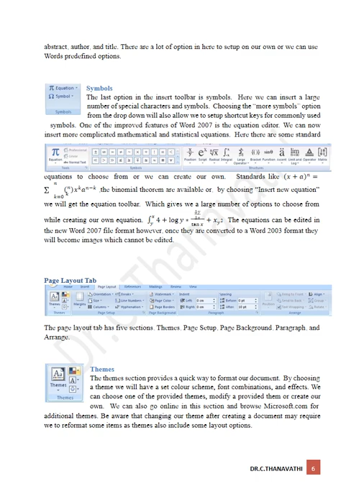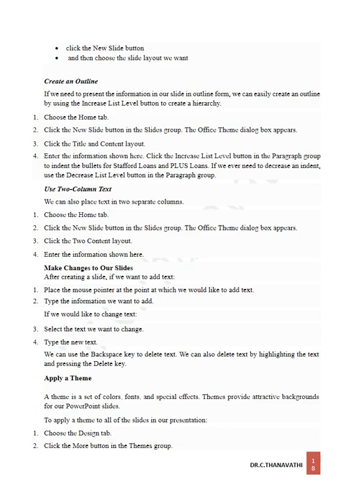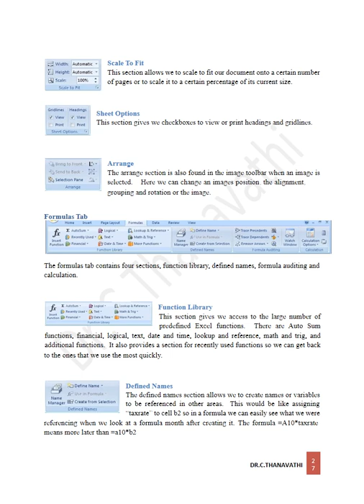Computer Course Digital Classroom Tools Notes Unit 1, 2, & 3/Dr.C.Thanavathi